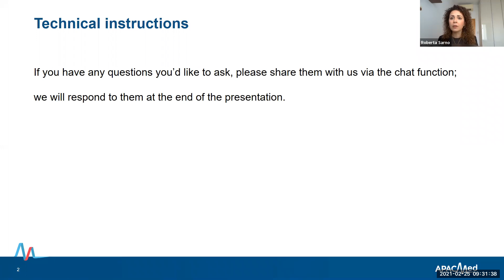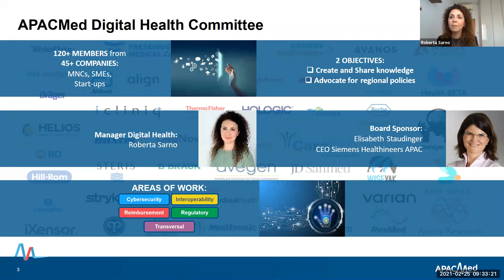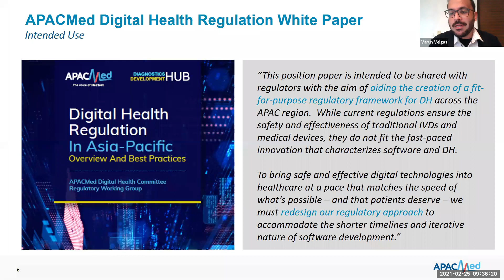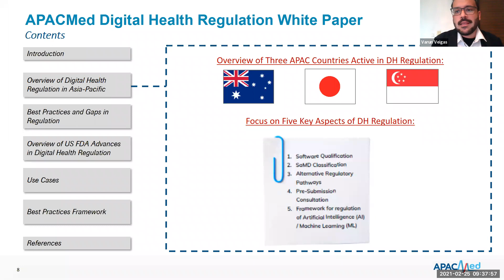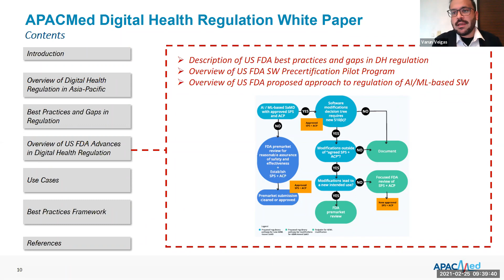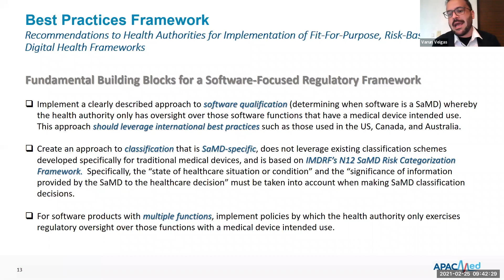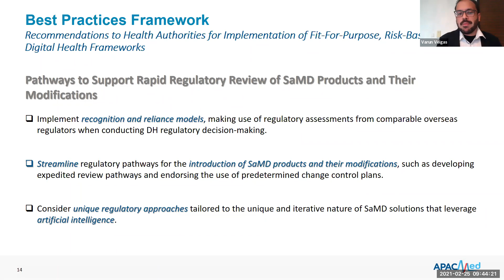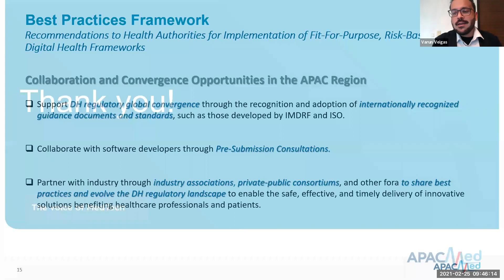Launch of Position Paper - Digital Health: Regulation in Asia Pacific: Overview and Best Practices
The virtual launch event allowed understanding the unique features needed for Digital Health regulations and lead toward the creation of a fit-for-purpose regulatory framework for Digital Health across APAC. John Thornback from A*STAR, Manan Hathi from Stryker, Nathan Carrington from Roche Diagnostics, and Varun Veigas from Roche Diagnostics shared examples, insights and recommendations from APACMed's new paper.